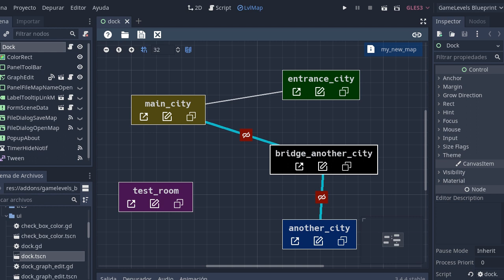Inteligencia Artificial de enemigos y sistema de Hitbox - Hurtbox (devlog)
no alcancé a crear un nuevo video para esta semana, así que les dejo algunos avances del trabajo de las ultimas semanas

Compra mi último juego Toziuha Night: Dracula's Revenge (steam, playstore)

ah, si, aprovecho a usar algunas palabras clave de manera descarada

Alva Majo
Guinxu
Metroidvania
Godot Engine
Castlevania